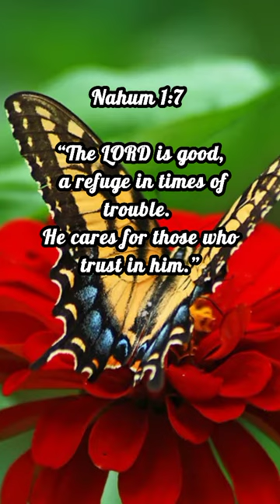BIBLE VERSE NAHUM 1:7